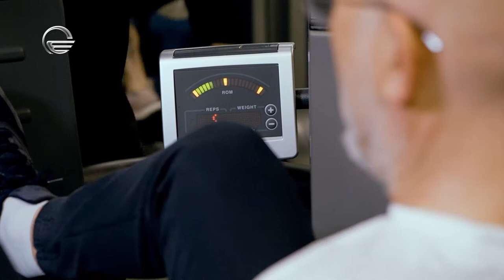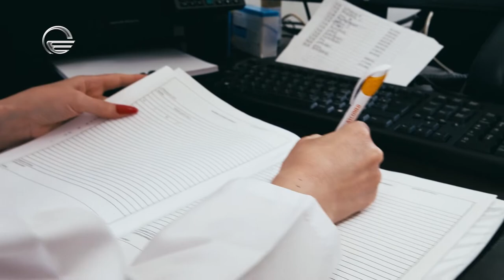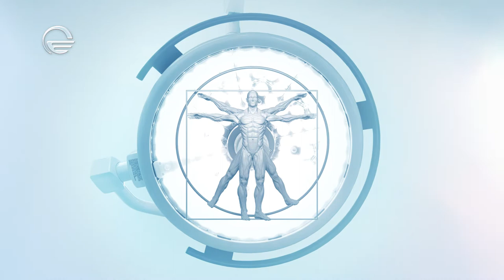ანატომია - 24 ოქტომბერი, 2020 წელი